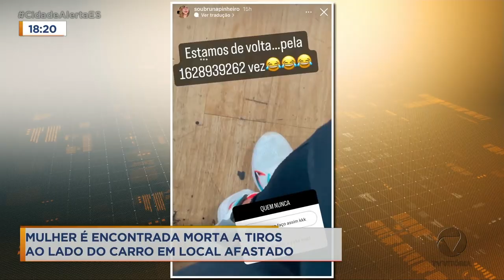Tiroteios na madrugada deixam quatro comunidades de Vitória aterrorizadas